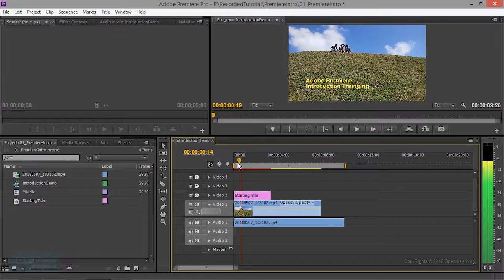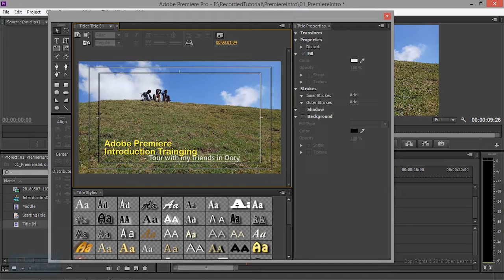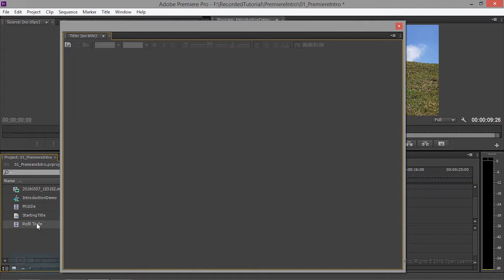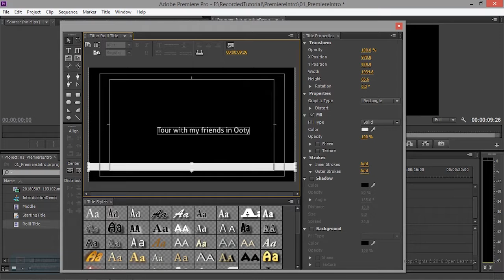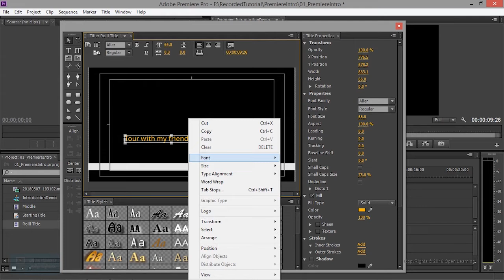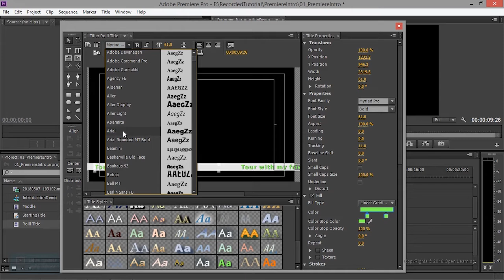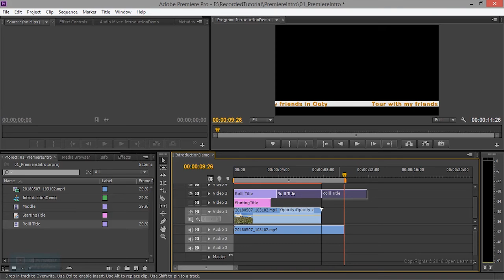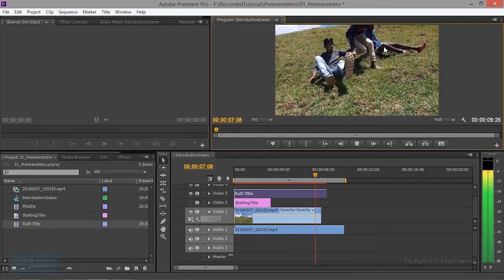Premiere Pro Tutorial for Beginners | How to Create Rolling Title | Lesson 4/16 | Tamil Tutorial